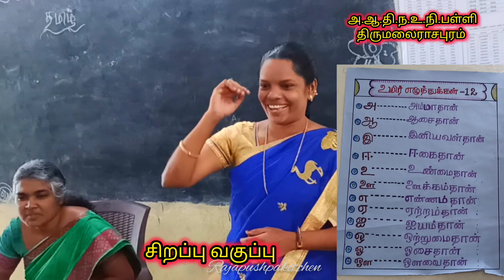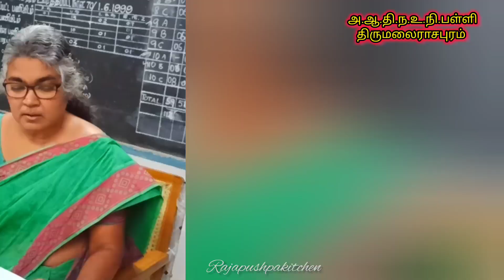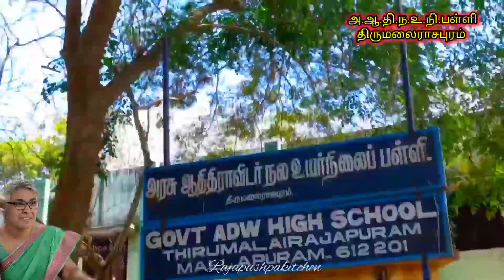💖பள்ளிமேலாண்மைகுழுவின்மூலம் பள்ளிகளில் ஏற்படுத்தப்பட்ட மாற்றங்கள்அ.ஆ.தி.ந.உ.பள்ளி திருமலைராசபுரம்